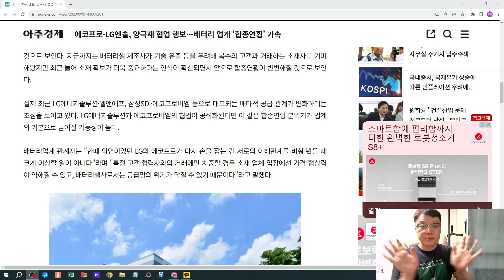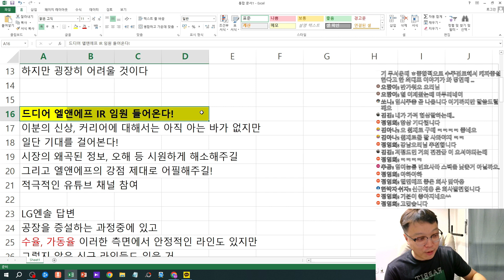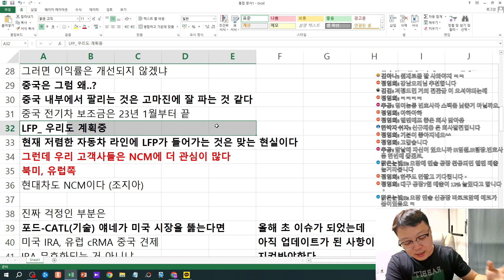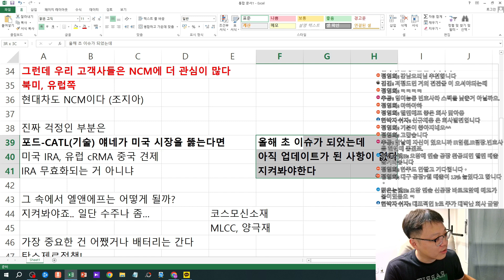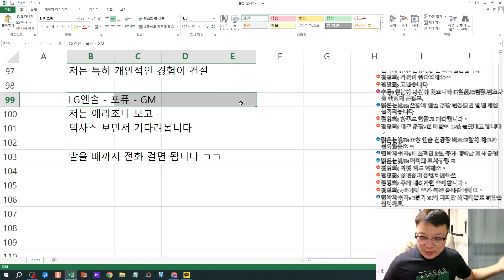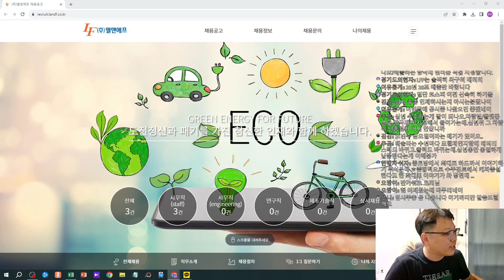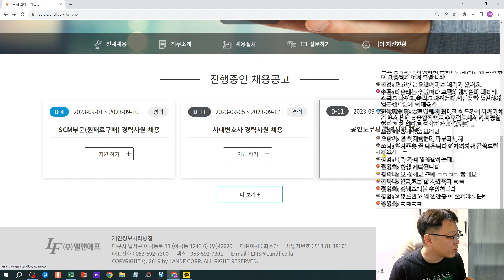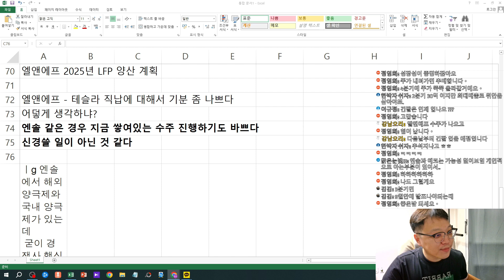에코프로비엠의 LG엔솔 수주에 관해 "이거 실화인가요?"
국내 2차전지 기업들의 합종연횡 분위기 속에서 나온 에코프로비엠과 LG에너지솔루션 거래 관련 기사는 엘앤에프 주주에게 꽤나 쇼킹했다.
그러면 뭐 확인해야지. 에코프로비엠 IR 부서는 연락이 되지 않는다.
그러면 LG에너지솔루션에 물어 본다. "이거 실화인가요?"